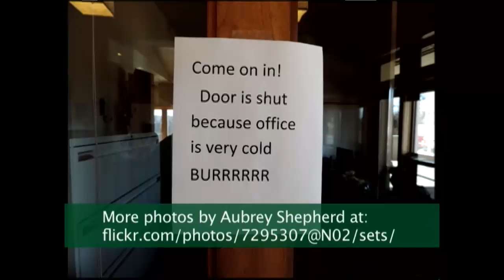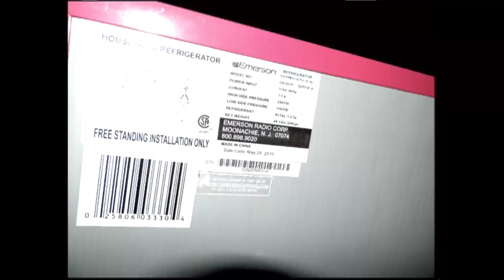Aubrey James Shepherd 30 Dec & 2 Jan 2014 Fayetteville AR public TV